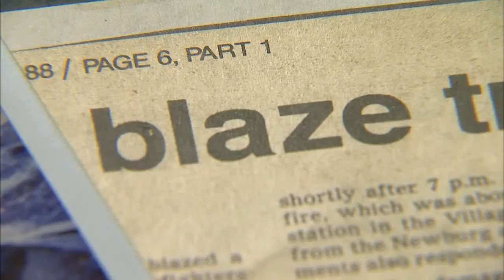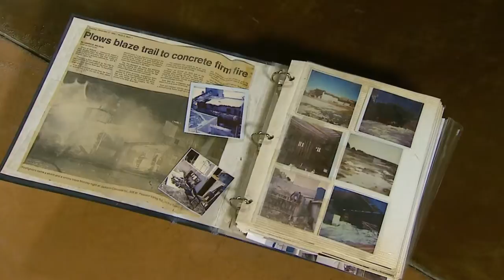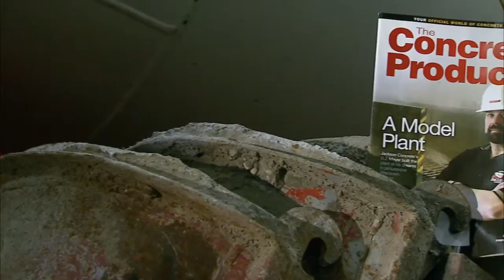Client Case Study 2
This video was produced for an insurance agency who wanted to highlight the people they insure. My role was producer/director on the project as we created the video by letting the individual tell their story, rather than a corporate voice over.